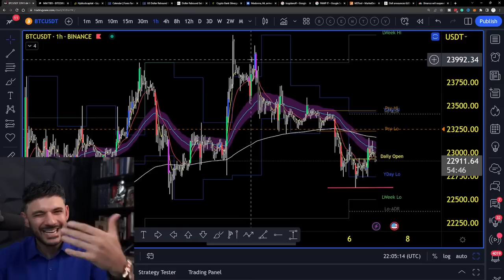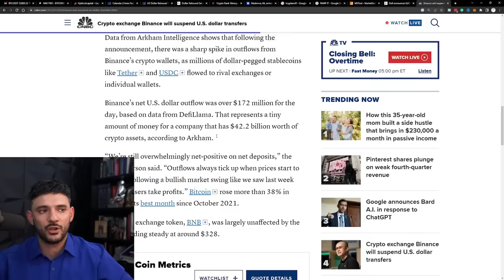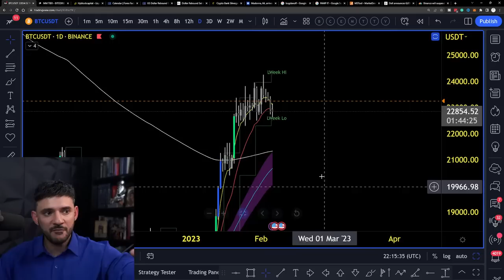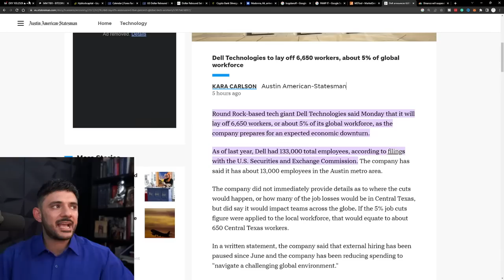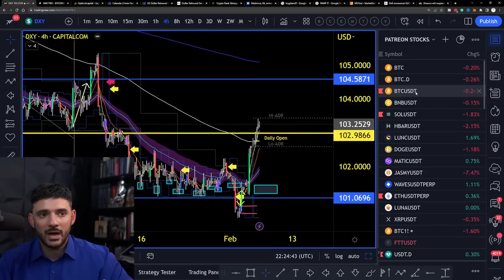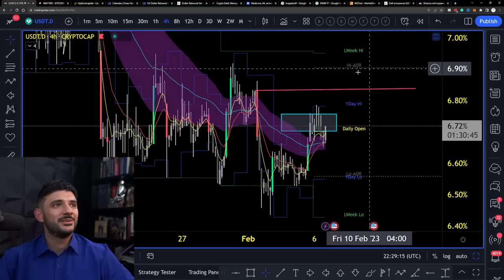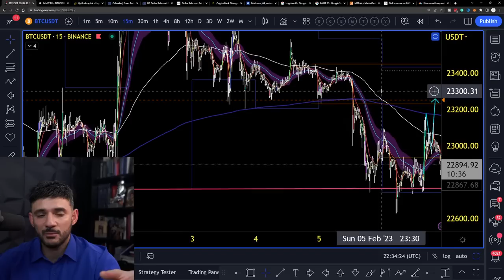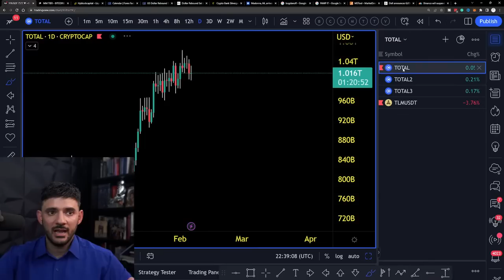📢BINANCE TO SUSPEND US BANK WITHDRAWALS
TIME STAMPS

00:00 - Intro
00:10 - Current Affairs
05:07 - To The Charts - Bitcoin
07:09 - Liquidation Charts
08:39 - Binance NEWS
11:46 - Silvergate Cap Corp Stocks
13:54 - Dollar Rebound
14:30 - Back To Bitcoin
18:29 - DXY & EURUSD Review
23:06 - Patreon Lesson - Bitcoin Short Term Movements
24:43 - Back To Bitcoin
27:30 - YEN, OIL & USDT Review
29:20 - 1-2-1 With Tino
32:30 Back To Bitcoin
40:38 - Outro